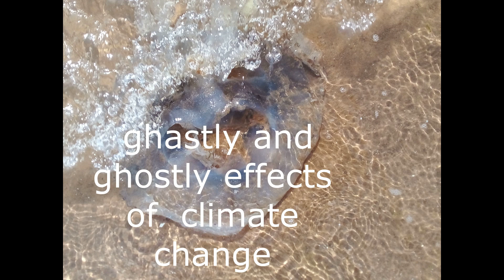Crisis by the Sea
July 22 - August 6 is Marine Week. Here I am showing a bit of our crisis on location at the seaside. Filmed on the Solway Coast at Cumbria.
For more info about my plastic-waste-into-art project please Pick Up the Pieces.